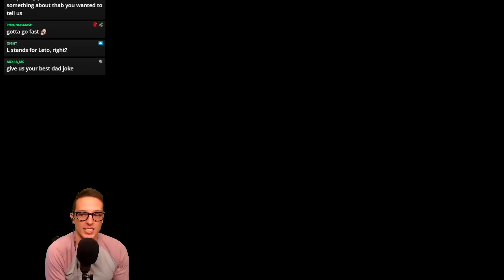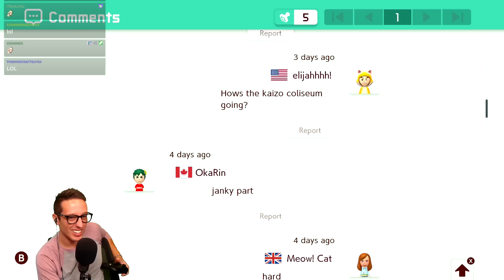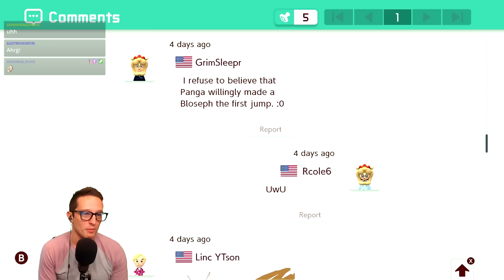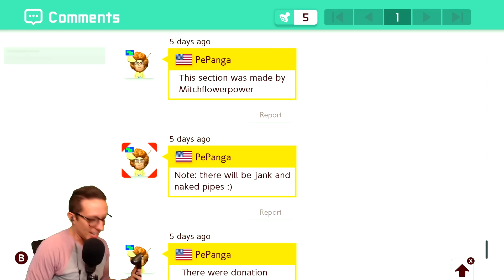I Made A Level With Panga, LilKirbs, ThaBeast, Aurateur, and MitchFlowerPower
I recently got to spend a weekend with a ton of AMAZING Mario Maker players while raising money for charity. While we were there we made a "FUN" new Mario Maker level to be enjoyed called "Grand Poo World 3 Beta".